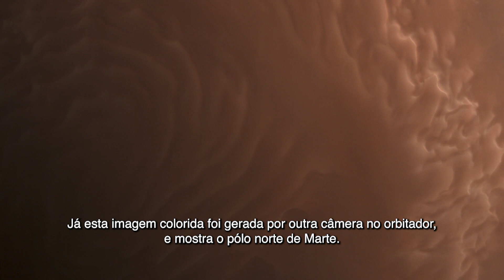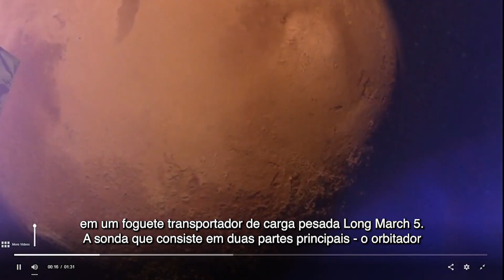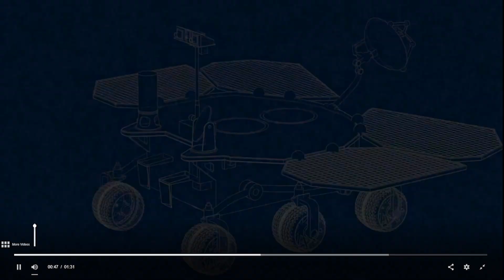MARTE EM ALTA DEFINIÇÃO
loja Nerd aos 50, endereço alternativo China revela imagens impressionantes de Marte em alta definição, imagens obtidas pela sonda Tianwen 1

Trilha sonora:
Sunrise On Mars de Audionautix é licenciada de acordo com a licença Atribuição 4.0 da Creative Commons.

Artista LINK PARA NOSSA LOJA COM ÍTENS ASTRONOMICOS
Compre acessórios incríveis de astronomia para smartphones e equipamentos óticos